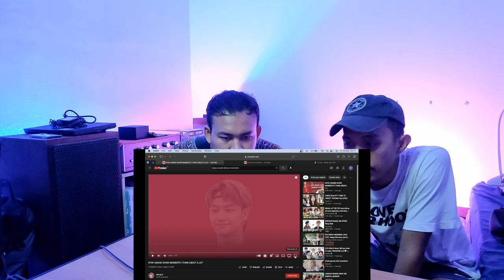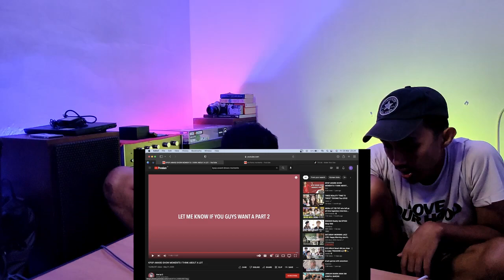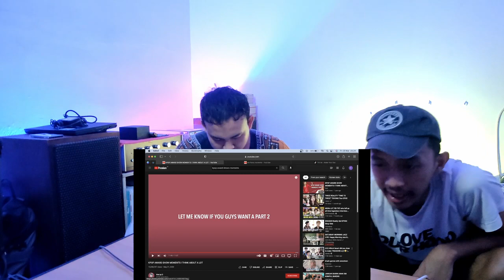KPOP AWARDS MOMENT | BTS, EXO, RED VELVET, JYP, ITZY, GOT7, MAMAMOO, DLL (REACTION)